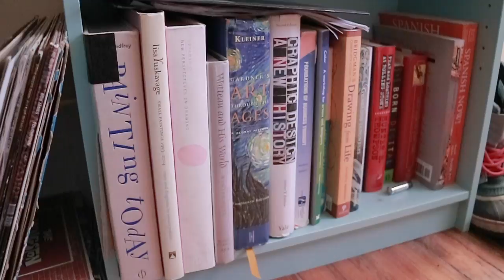Kickstarter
Hi everybody! We are thrilled to tell you that we are now on Kickstarter! We are looking forward to getting started with a little help from you all because we really believe in this project! We invite you to join us, collaborate and of course look into our rewards.
Help us to spread the word!